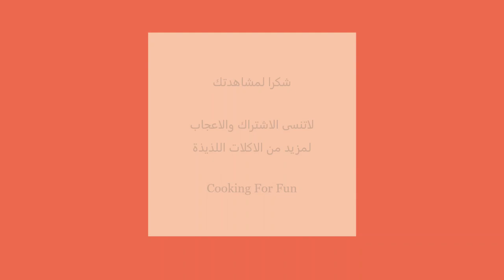كيفية عمل صينية الاجبان او لوح الاجبان احلى طبق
نتمنى لكم جميعا عام 2020 سعيد وصحي. شكرا لكم جميعا لدعمكم

طبق مقبلات جميل ولذيذ يمكن اضافة اي شي ترغبون بيه بوضعه بصورة جميلة ومنسقة مع الالوان يقدم
بجانبه اطباق صغيرة مع اعواد الخشب لالتقاط والكماشة كذلك يقدم للمناسبات والاعياد قبل الوجبة الرئسبة مع مشروب بسيط